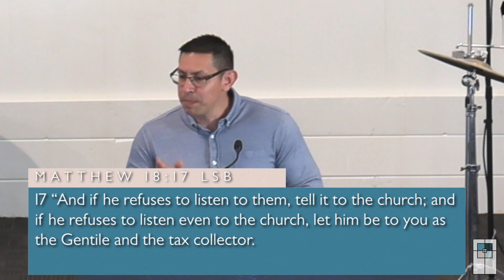Jesus Calls Sinners